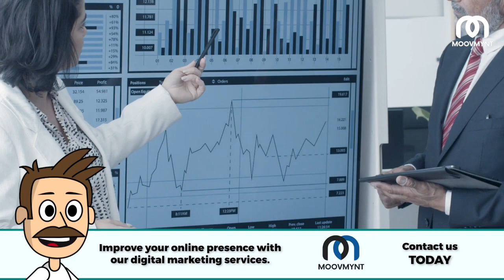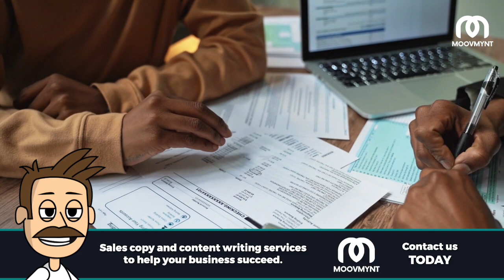The Pros & Cons of Investing in Bonds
Bonds vs Stocks: Which One Should You Invest In?

Pros: Bonds are typically less risky than stocks, making them a good choice for conservative investors who want to protect their capital.